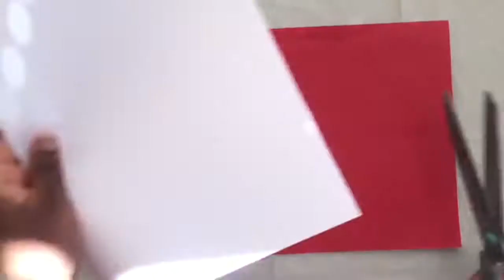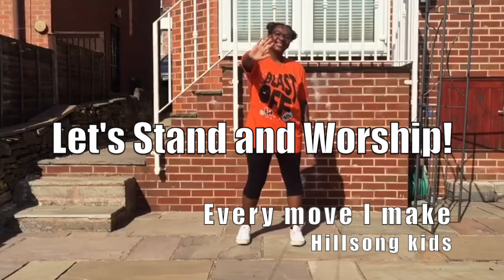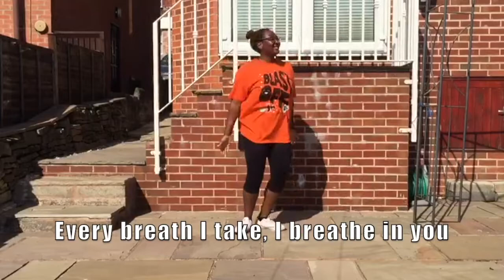Whizz Juniors Episode 9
Welcome to Whizz Juniors online enjoy. We’d love you to send in a picture or video of you watching this episode or doing the game, craft and other activities.

Our Memory Verse for this week Always be joyful, Never stop praying.
1 Thessalonians 5:16-17